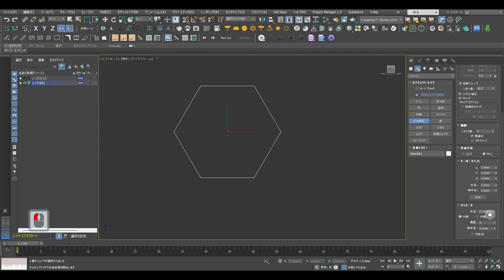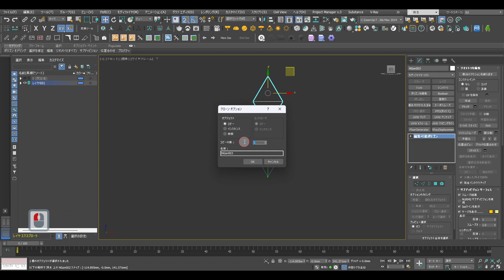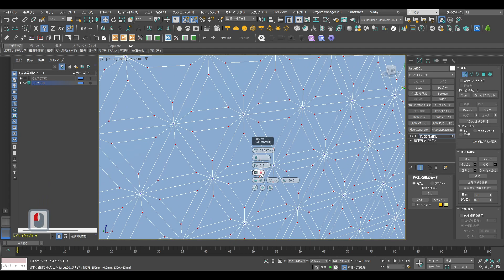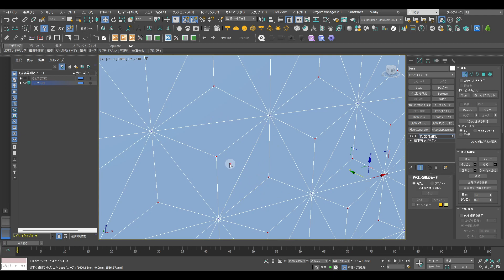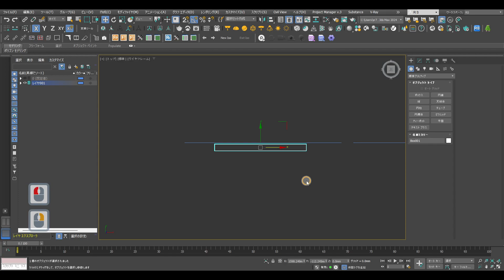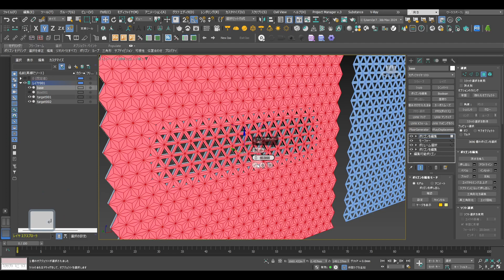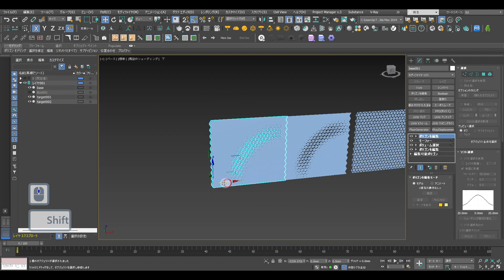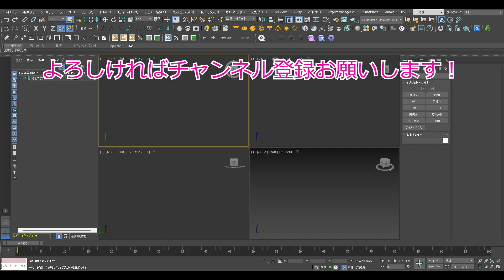3ds Max：モーファーモディファイヤを使用してパラメトリックパターンの作成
この動画ではモーファー モディファイヤを使用して形状を変化させる方法について解説しています。

▼使用ソフト
3ds Max 2024
V-Ray 6

▼映像編集
Premiere Pro